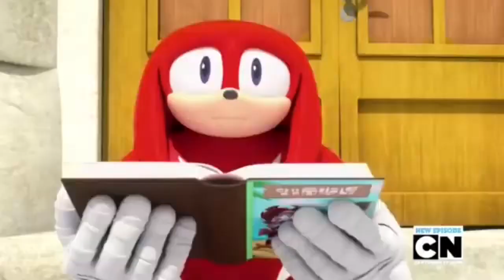Beauty and The Werehog (2017) Part 14: “Be Our Guest” (Remake)